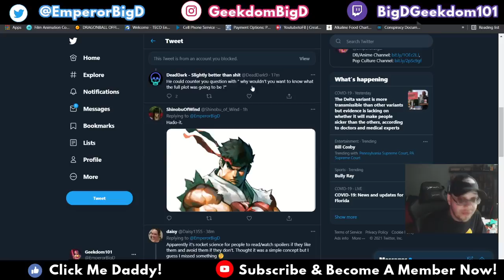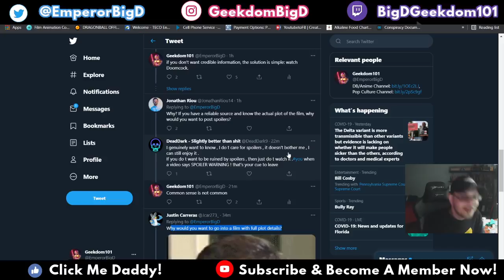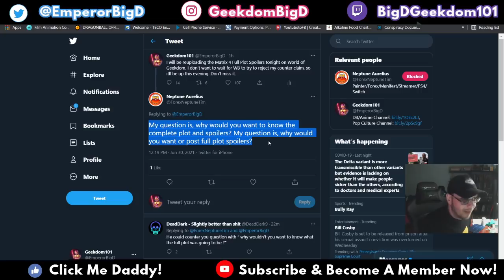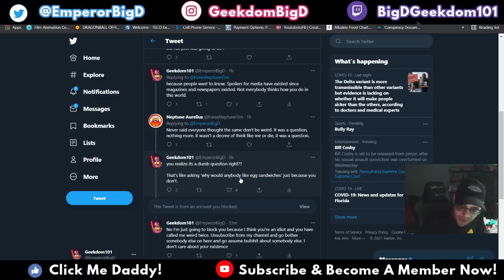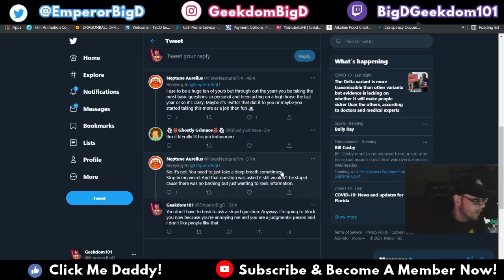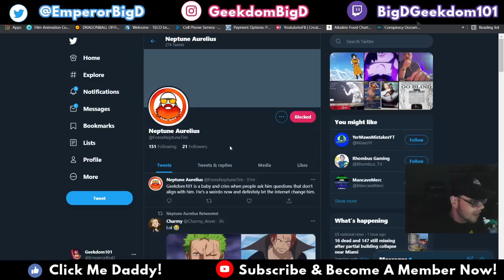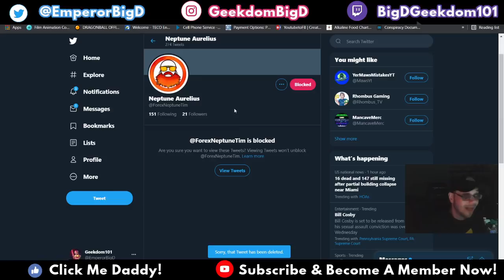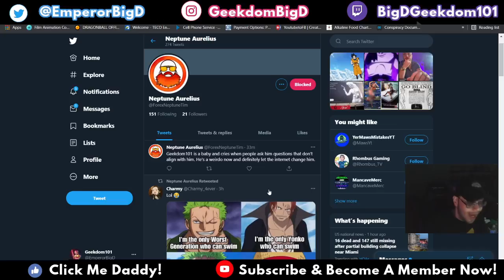Spoilers, Twitter, and People Being Pricks Online: A Rant.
Just wanted to get this out there to entertain.